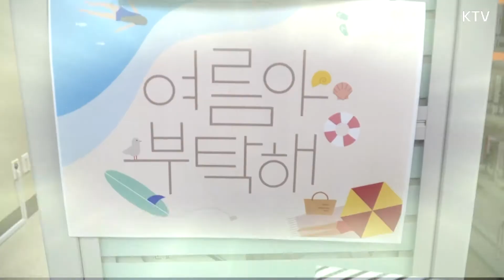올여름 모르면 손해!(feat.송필드)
올여름 신나는 휴가를 위한 꿀팁!

정말 모르면 손해인 여름나는 방법 알려드립니다!

누가? 7월의 크리에이터 송필드가!